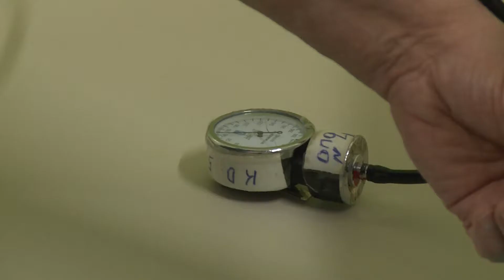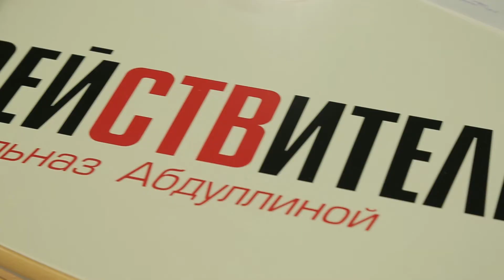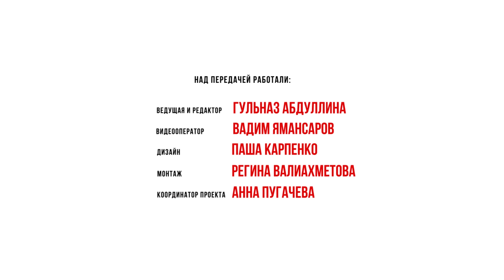"Действительно, так!" №24 от 03.10.2017г.